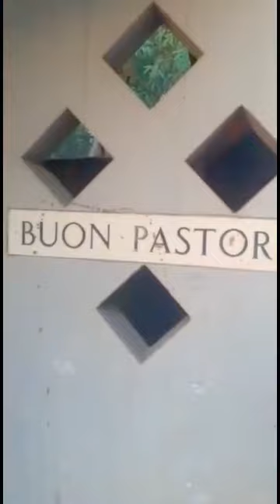TI RACCONTO LA VITA 2 episodio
In preparazione  alla Giornata Mondiale di Preghiera per le Vocazioni